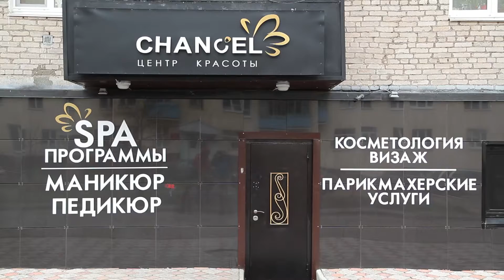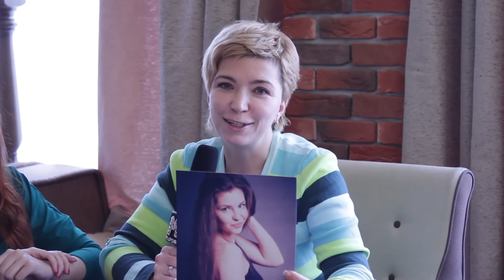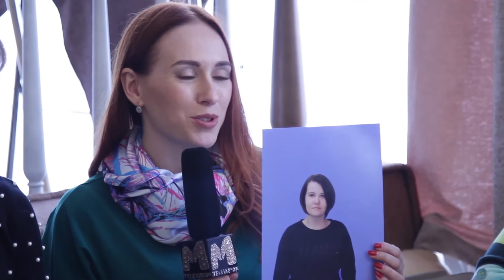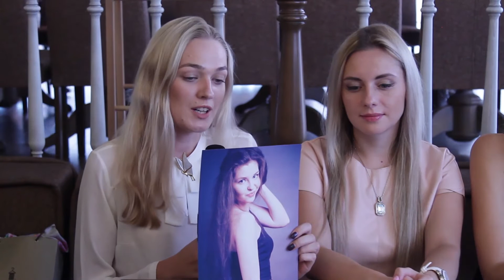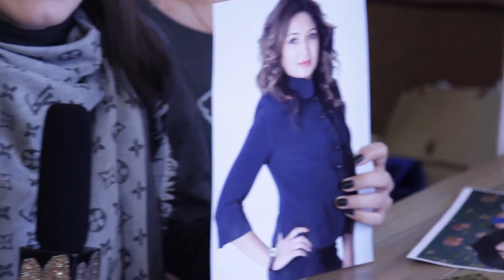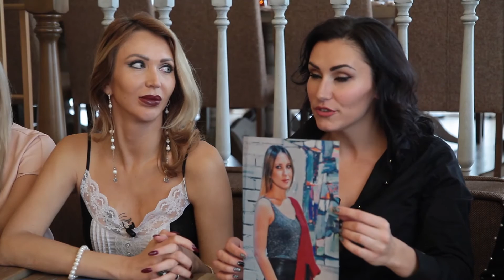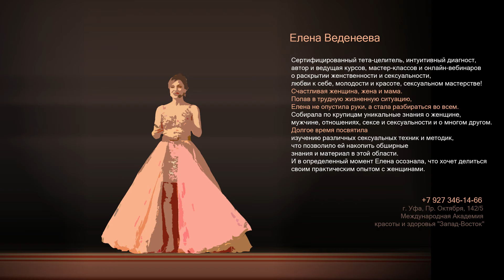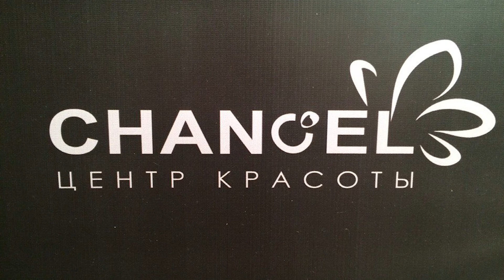Идеальная Женщина 6 сезон 6 выпуск 5 часть